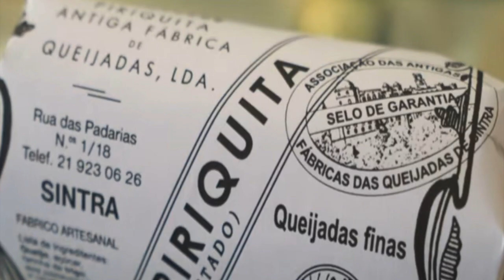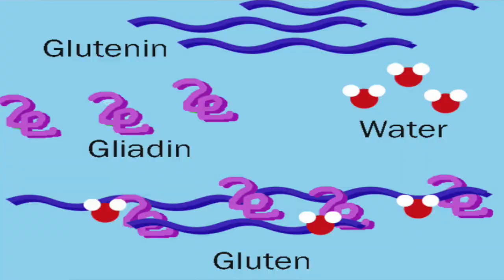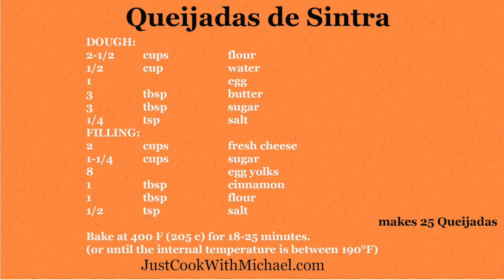QUEIJADAS DE SINTRA (Portuguese fresh cheese cinnamon tarts)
If you want to make your own fresh cheese here are links for two recipes:

KITCHEN ITEMS:

RELATED RECIPES:

DOUGH:
2-1/2   cups    flour
1/2      cup      water
1                       egg
3         tbsp       butter
3         tbsp       sugar
1/4     tsp         salt
FILLING:
2         cups      fresh cheese
1-1/4   cups     sugar
8                       egg yolks
1         tbsp       cinnamon
1         tbsp       flour
1/2     tsp         salt

Dough
For the dough combined 2 1/2 cups of flour, a 1/2 cup of water, 1 egg, 3 tablespoons of butter, 3 tablespoons of sugar and a 1/4 teaspoon of salt. Mix all the ingredients together.

kneed the dough about 5 minutes. 30 minutes then knead the dough for about five more minutes and allow to rest again for 30 minutes . (you could also knead the dough and let it rest overnight in the refrigerator- let it sit out at room temperature for at least 30 minutes before attempting to roll out the dough).

Filling:
I put the fresh cheese (farmers cheese, ricotta cheese, cottage cheese or another mild fresh cheese.) And 1 1/4 cups of sugar into a mixing bowl or food processor.  Mix for a few minutes until the sugar and the cheese are thoroughly mixed.

Add the egg yolks, 1 tablespoon of flour, cinnamon, and a half teaspoon of salt. Mix all the ingredients thoroughly for a few minutes.

Roll out the dough to a thickness of about 1 mm. (tip: sprinkle the dough with a little flower if it sticks to the surface.  In order to get the dough thin it's often beneficial to partially roll it out let it rest for a few minutes then continue to roll it out to the desired thickness).

Butter or use some spray oil on your tartlet tins or muffin pans.

Cut the dough and circular shapes with a cookie cutter. I pressed the dough into your tartlet tins or muffin pan.

Bake at 400 F (205 c) for 18-25 minutes.
(or until the internal temperature is between 190°F)

PHOTOGRAPHY EQUIPMENT:
Canon EOS 6D
Canon EF 40mm f/2.8 STM Lens- Fixed
Canon EF 70-300mm f/4.5-6 is II USM Lens
Canon EF 50mm f/1.8 STM Lens
Andoer Colorful Metal Electronic TTL Auto Focus Focus AF Macro Extension Tube Ring for Canon EOS EF EF-S 60D 7D 5D II 550D Red

JustCookWithMichael is a participant in the Amazon Services LLC Associates Program, an affiliate advertising program designed to provide a means for sites to earn advertising fees by advertising and linking to Amazon.com. The website and YouTube channel get paid by Amazon if links to products are used.